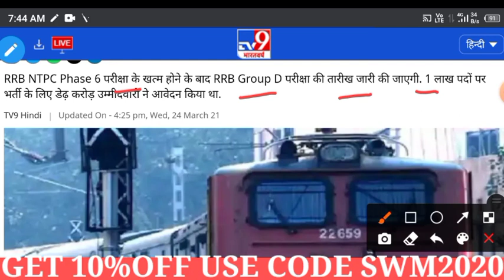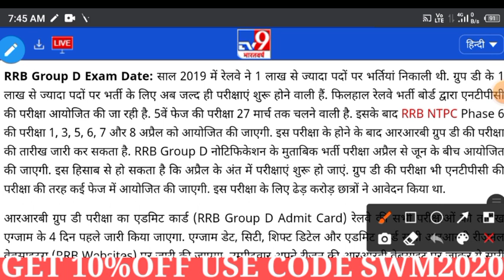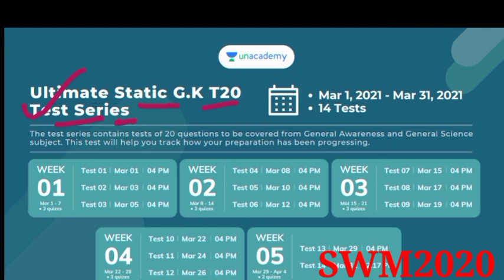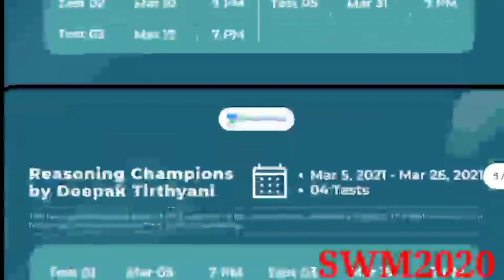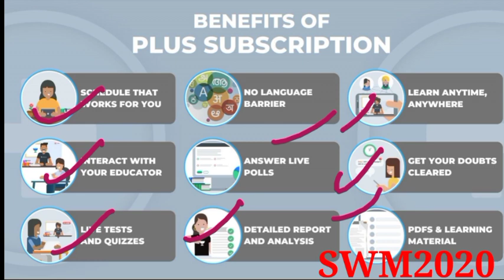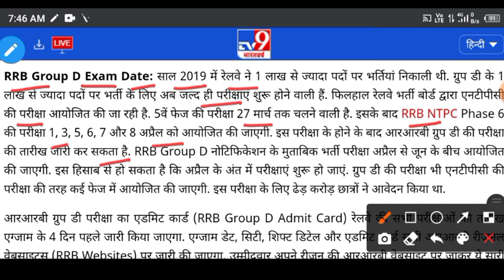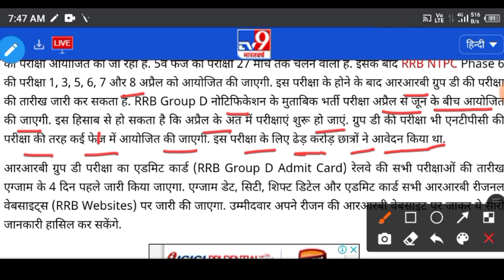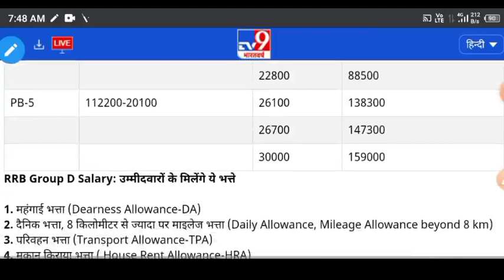GROUP D EXAM DATE 2020 | GROUP D EXAM DATE 2021 |RRC GROUP D EXAM DATE 2020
Unacademy presents some new & exciting FREE test series every week for Railway aspirants. Unlock now by using code: "SWM2020"

Unacademy Subscription Benefits:
1. Learn from your favorite teacher
2. Dedicated doubt clearing sessions
3. One Subscription, Unlimited Access
4. Real-time interaction with Teachers
5. You can ask doubts in the live class
6. Download the videos & watch offline

NTPC EXAM KI TAIYARI KAISE KAREN, NTPC, NTPC PHASE 3 EXAM KI TAIYARI KAISE KAREN, NTPC EXAM PATTERN, NTPC MAP PREVIOUS YEAR QUESTION, NTPC TOP, NTPC QUESTION NTPC MOST IMPORTANT QUESTION,

👉 NTPC EXAM ANALYSIS, NTPC EXAM ANALYSIS TODAY, RRB NTPC EXAM ANALYSIS, NTPC EXAM ANALYSIS 1ST SHIFT, NTPC EXAM ANALYSIS 2ND SHIFT, MPPSC EXAM ANALYSIS